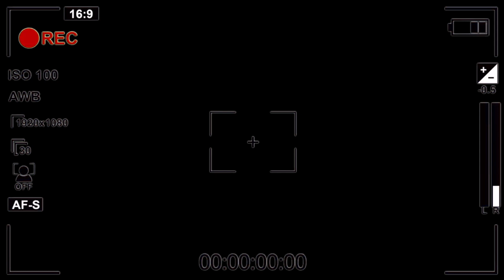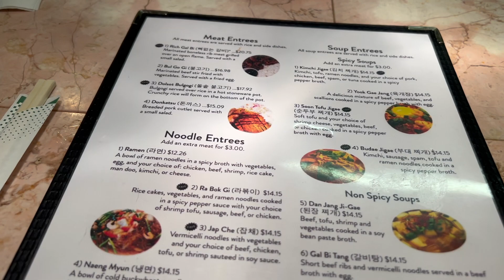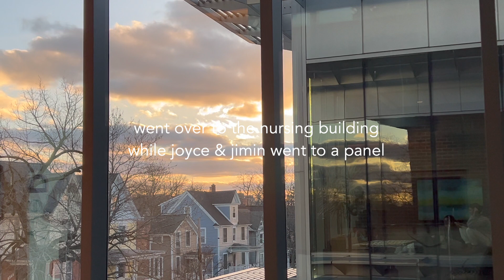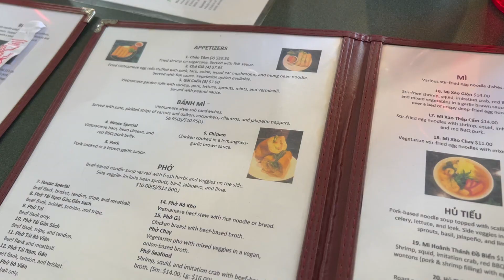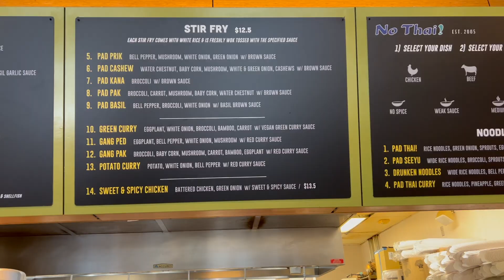traveling back to michigan for the memories :')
back with another vlog!! for this week's video, i spend my spring break in ann arbor, michigan, where i went to undergrad. watch me and my friends spend time together, eating all my favorite foods in ann arbor, and study (lol)